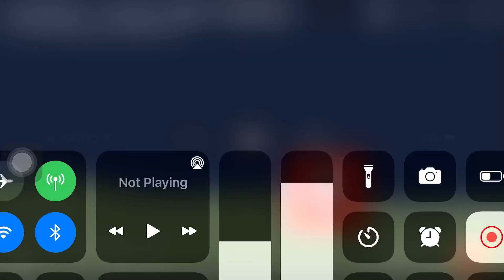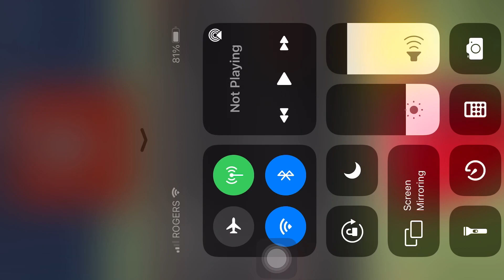Numberblocks 1000 to 1 Duodecillion but all their voices are normal.